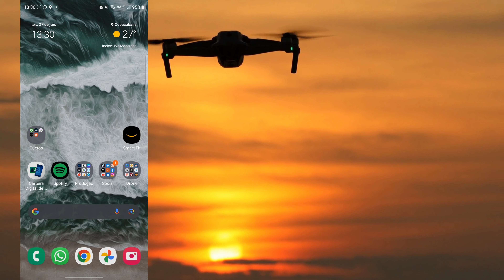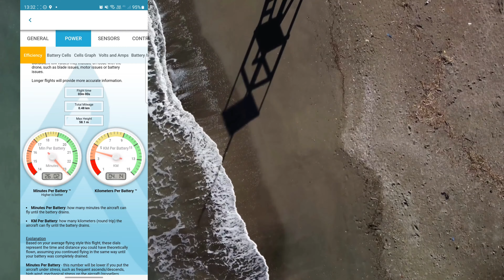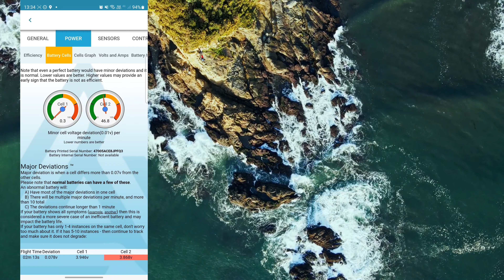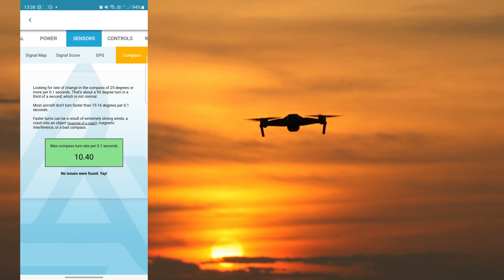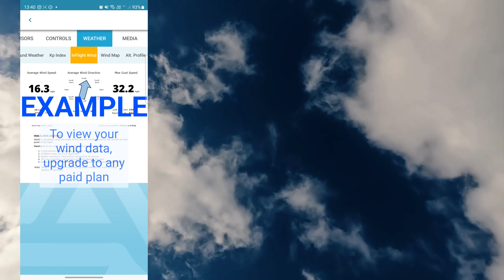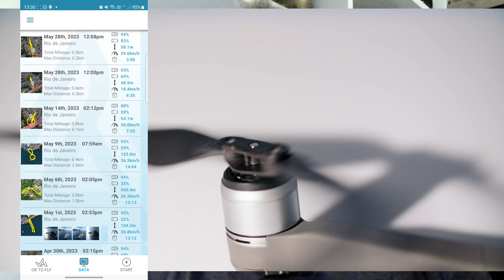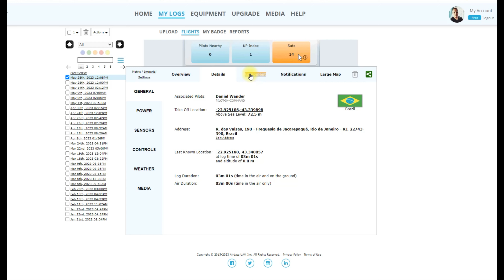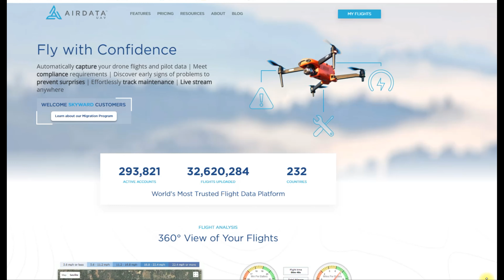Segredos Revelados: Como o AirData UAV Pode Salvar seu Drone e Evitar Desastres Aéreos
Manter um drone em boas condições técnicas é fundamental para garantir voos seguros e eficientes. O aplicativo AirData UAV é uma ferramenta poderosa que permite aos pilotos de drones analisar e monitorar as condições técnicas de seus drones, bem como o desempenho de suas baterias. Neste vídeo, exploraremos como o AirData UAV pode ser usado para realizar análises detalhadas, identificar problemas potenciais e tomar medidas preventivas para manter o drone em ótimo estado.

Registro de Dados de Voo:
O AirData UAV registra automaticamente informações importantes sobre cada voo realizado com o drone. Ele coleta dados como altitude, velocidade, duração do voo e localização. Esses registros são valiosos para análises futuras e para identificar possíveis problemas no desempenho do drone.

Análise Detalhada do Voo:
Após cada voo, os pilotos podem acessar o AirData UAV para analisar os dados coletados. O aplicativo fornece gráficos e visualizações detalhadas, permitindo que os pilotos examinem o trajeto do voo, a altitude alcançada e a velocidade do drone. Essas informações ajudam a identificar padrões de voo e possíveis problemas técnicos.

Monitoramento da Saúde da Bateria:
As baterias desempenham um papel crucial no desempenho do drone. O AirData UAV permite que os pilotos monitorem a saúde de suas baterias. Eles podem verificar informações como voltagem, ciclos de carga, temperatura e histórico de uso. Isso ajuda a evitar problemas relacionados à bateria, como falhas repentinas durante o voo.

Alertas de Bateria Fraca:
Com o AirData UAV, os pilotos podem configurar alertas para serem notificados quando a bateria do drone estiver fraca. Isso é particularmente útil para evitar voos em situações de risco, garantindo que haja carga suficiente para um pouso seguro. Os alertas de bateria fraca fornecem um aviso prévio e permitem que os pilotos tomem decisões informadas antes de iniciar um voo.

Análise de Tendências de Bateria:
O aplicativo também permite que os pilotos analisem tendências de desempenho da bateria ao longo do tempo. Eles podem visualizar dados históricos para identificar possíveis problemas, como degradação da capacidade da bateria. Essa análise ajuda a planejar a substituição de baterias quando necessário, evitando falhas inesperadas durante os voos.

Diagnóstico de Problemas Técnicos:
O AirData UAV oferece recursos de diagnóstico que podem ajudar a identificar problemas técnicos em drones. Os pilotos podem analisar dados de telemetria, como a resposta dos motores, a temperatura do drone e outros parâmetros essenciais. Com essas informações em mãos, é possível detectar problemas potenciais e tomar medidas corretivas antes que eles se agravem.

Histórico de Manutenção:
O aplicativo AirData UAV permite que os pilotos mantenham um histórico detalhado de manutenção de seus drones. Eles podem registrar reparos, atualizações de firmware e substituição de componentes. Isso ajuda a acompanhar a manutenção realizada e a garantir que o drone esteja sempre em condições técnicas adequadas.

Compartilhamento de Dados e Colaboração:
O AirData UAV permite que os pilotos compartilhem facilmente os dados de voo e as análises com equipes ou especialistas em drones. Essa função é particularmente útil em contextos profissionais, permitindo que todos os envolvidos tenham uma visão abrangente do desempenho do drone e auxiliando na identificação de problemas ou otimizações necessárias.

Planejamento de Manutenção Preventiva:
Com base nas informações fornecidas pelo AirData UAV, os pilotos podem estabelecer um plano de manutenção preventiva para o drone. Eles podem definir prazos para a substituição de componentes, verificar regularmente a saúde da bateria e realizar inspeções gerais. Essa abordagem proativa ajuda a evitar problemas inesperados e aumenta a confiabilidade do drone.

Otimização do Desempenho:
Ao usar o AirData UAV para analisar as condições técnicas do drone e suas baterias, os pilotos têm a oportunidade de otimizar o desempenho geral. Identificar e corrigir problemas técnicos, acompanhar a saúde da bateria e realizar manutenção preventiva contribuem para voos mais seguros, eficientes e confiáveis.

Conclusão:
O uso do AirData UAV como ferramenta de análise das condições técnicas de um drone e suas baterias traz inúmeros benefícios para os pilotos. Com esse aplicativo, é possível registrar e analisar dados de voo, monitorar a saúde da bateria, diagnosticar problemas técnicos, planejar manutenção preventiva e otimizar o desempenho do drone. Ao aproveitar todas essas funcionalidades, os pilotos podem garantir voos mais seguros, prolongar a vida útil do equipamento e desfrutar de uma experiência de voo aprimorada.